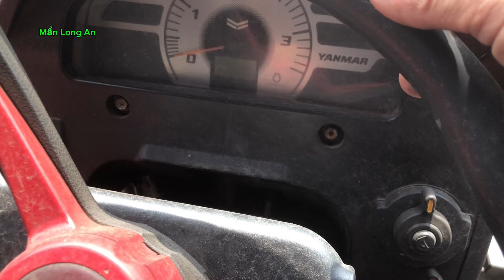Máy cày Yanmar YM357 - A Xilanh 4 máy lớp trước 8-18 lớp hong 13.6-26 Zin hết đẹp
Máy cày Yanmar YM357 - A  Xilanh 4 máy lớp trước 8-18 lớp hong 13.6-26 Zin hết đẹp kho bãi bến lức Longan

Mến chào cả nhà :
Cần hổ trợ gọi

♥️ Hello everyone:

Man Long An looks forward to your help and suggestions, including the phone number and channel introduction, thank you